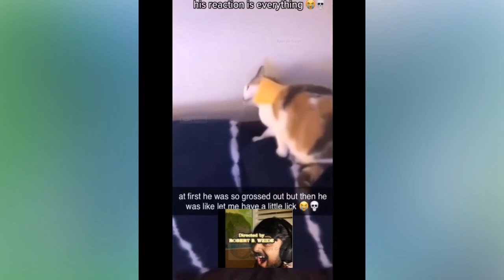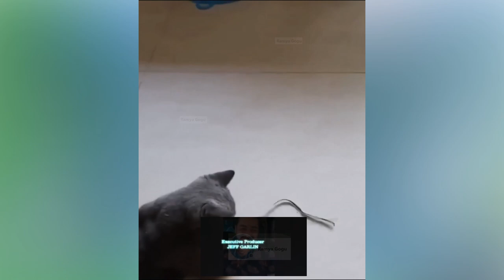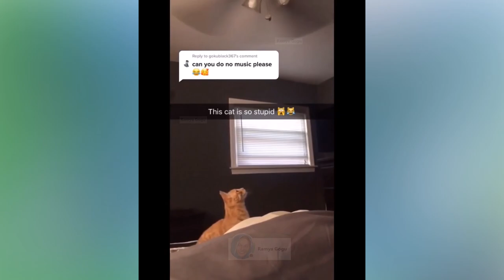funniest cat - trending funny animals 😅 funniest cats and dogs 😹🐶Funniest Cats 😹 - Funny Cats Life